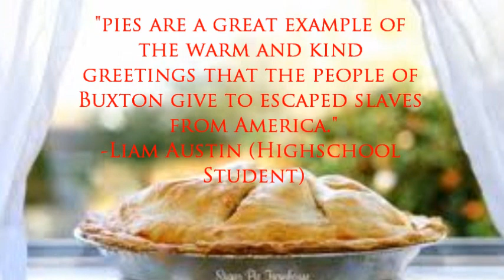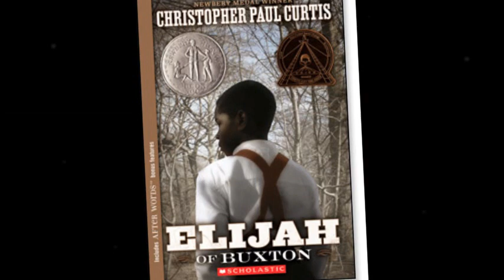Elijah of Buxton By: Christopher Paul Curtis Book Trailer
My 2014 English ISU